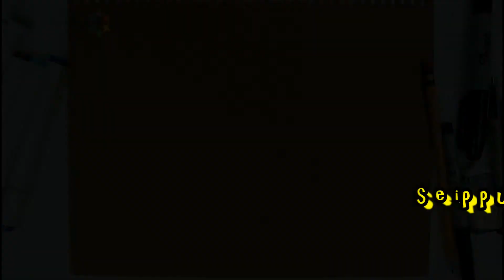How to draw Gil from Bubble Guppies/coloring/Drawing For Everyone37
Drawing For Everyone37!

In this video, I am going to draw and at the same time color Gil from Bubble Guppies! so just relax and enjoy this video!

I hope this video serves as a guide and inspiration to everyone who dreams to be an artist, to everyone who likes to draw, and to everyone who likes to watch this channel.

At the end of this video, I would like to say thank you so much for watching this video and before you go, Please don't forget to click the Subscribe Button to receive notifications on my upcoming videos. Likes and Comments for this video are very much welcome!
I also would like to thank my 6 Subscribers and viewers for their support!

Thank you so much and nice day ahead!